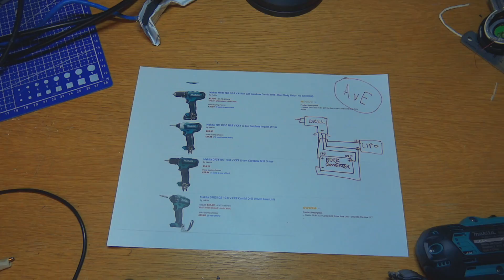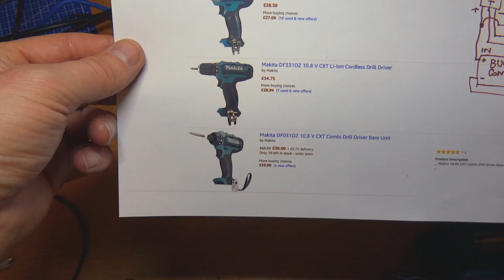Run a Makita Drill on cheap lipo batteries !!! (CXT drill)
How to modify a makita CXT drill so you can use any old cheap 3s lipo pack.  Inspired by Ave: